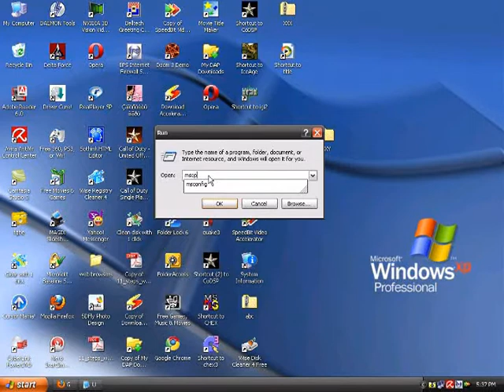How to Make windows start up faster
make you pc start up by disabling extra utilities of pc by only typing "msconfig" in run/